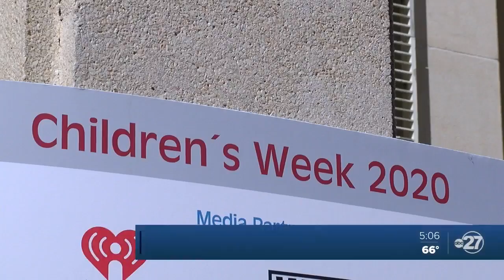Children's Week focuses on legislation impacting Florida's youth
This week it's Children's Week at Florida's capitol.